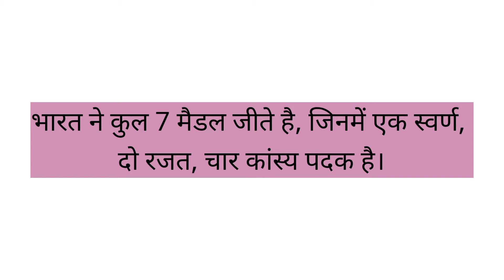How many medals India win at the Tokyo Olympic? भारत ने टोक्यो ओलंपिक में कितने मेडल जीते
India Hockey Team
Olympic Gold
Olympic Silver
Olympic Bronze#Olympic Medal#Olympics
Tokyo2020Olympics 2020
Tokyo 2021
नीरज चोपड़ा
Neeraj Chopra